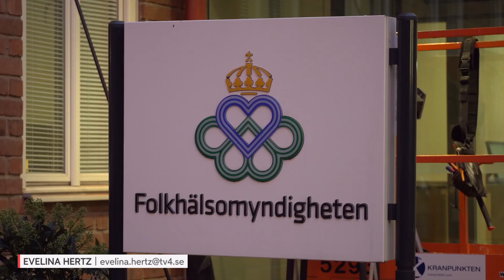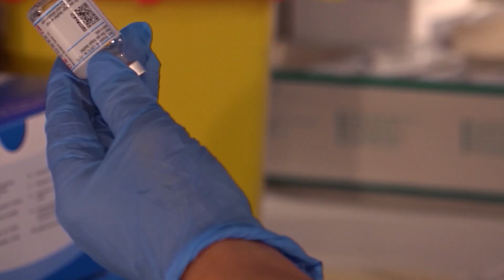Dålig beredskap för ny pandemi: ”Handlar om liv och död” | TV4 Nyheterna | TV4 & TV4 Play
Sveriges nationella smittskydd är inte tillräckligt rustat i händelse av en ny pandemi. Det konstaterar Riksrevisionen, som idag torsdag publicerar en granskning av Folkhälsomyndigheten och Sveriges regeringar sedan 2014.